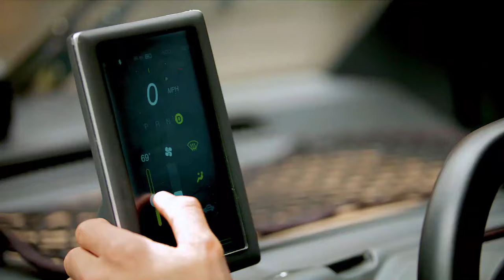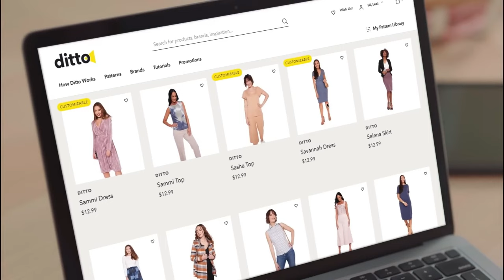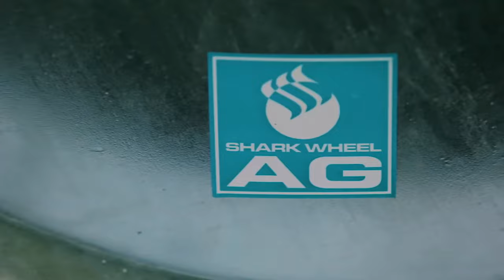INGENIOUS INVENTIONS YOU MUST SEE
Chapters
00:00 - Intro
00:18 - MirageDrive 360XR
01:29 - dotLumen
02:38 - Kickit Team Tennis
03:45 - MYKOOD (Mud Shoes)
04:37 - LimX Dynamics’ Biped Robot P1
06:03 - Nimbus EV
06:53 - Ditto
07:54 - LG Styler™ ShoeCase & ShoeCare
08:56 - Altaeros
09:53 - WeRide Robobus
10:49 - Equipter 7000
12:02 - Shark Wheel

4.  MYKOOD (Mud Shoes)